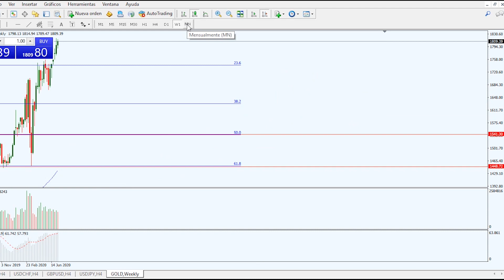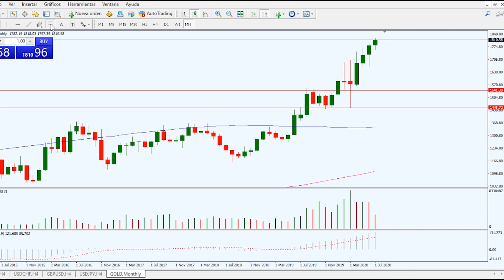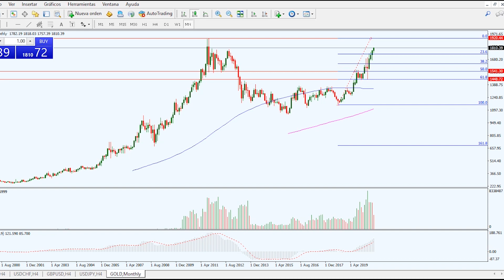🚩¿Como INVERTIR en ORO en 2020? - 3000 Dolares la onza !? El Mundo de las Monedas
Invertir en oro ✅ comprar oro en 2020 ? El análisis del precio del oro nos hace pensar que la cotizacion del oro puede llegar a los 3000$ la onza si se cumplen una serie de condiciones . Quedate a ver el video para conocerlo al detalle. y saber si el precio subira o bajara y si es un buen momento para comprar oro